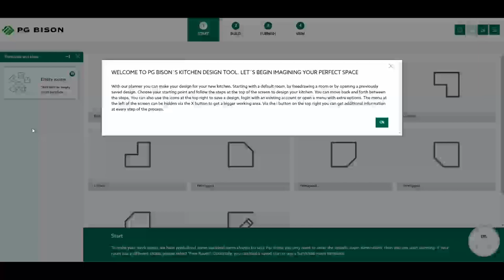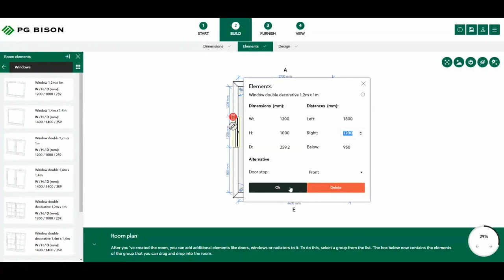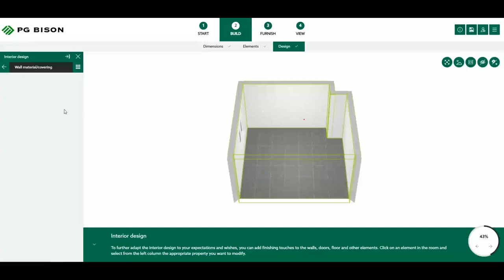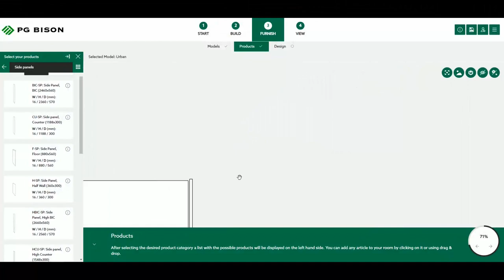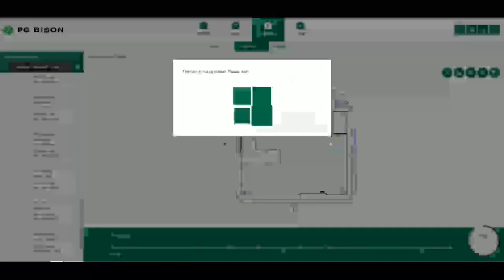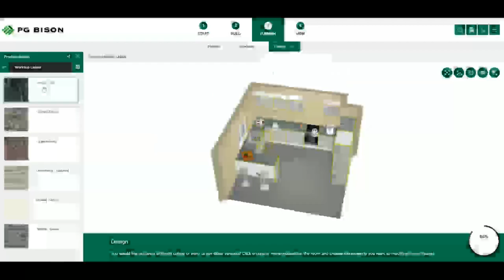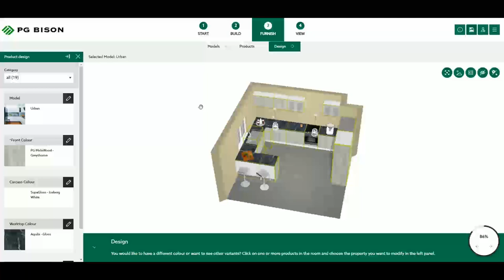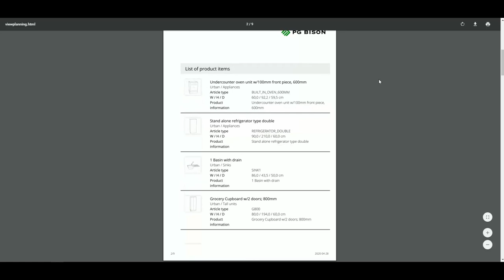PG Bison Kitchen Design Tool Tutorial